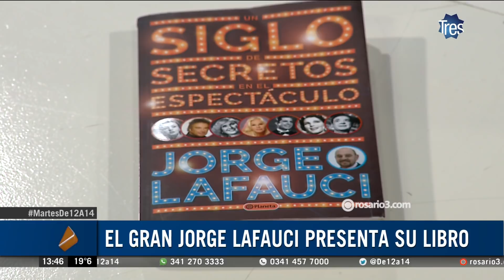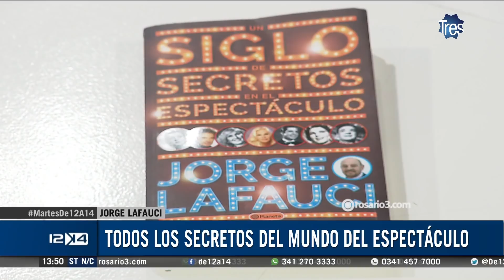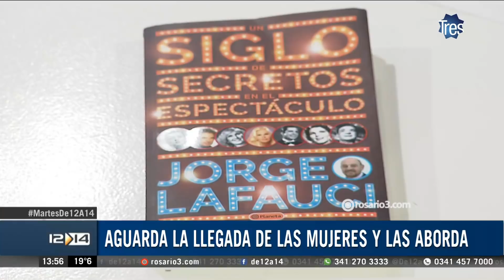Lafauci pasó por El Tres y contó detalles de su nuevo libro